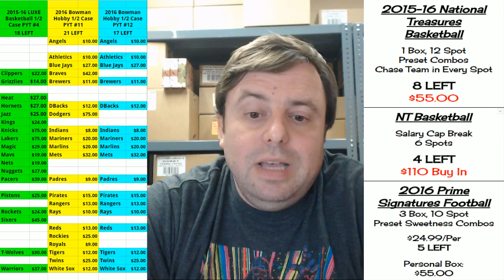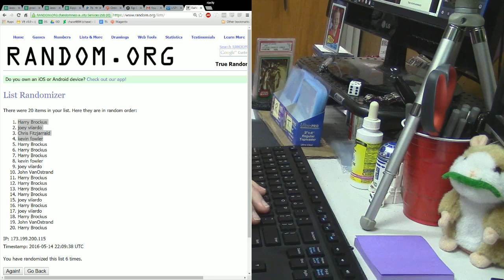$100 Break Credit Giveaway